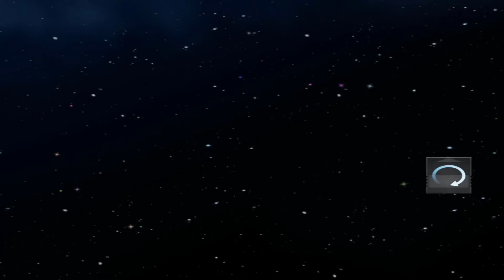RATCHET GLADIATOR [PS2] # 09 - LE PHARE DE LA CEINTURE DE VALIX !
Et yo tout le monde, voici du Ratchet Gladiator, mon jeu PS2 préféré !!! C'est littéralement le berceau de mon enfance avec les musiques insane !!! C'est un plaisir de vous le proposer en Let's Play sur ma chaîne !

Ratchet Gladiator est le quatrième jeu de la série Ratchet & Clank. Il est sorti en 2005 sur Playstation 2 par Insomniac Games et édité par Sony Computer Entertainment. Dans cet opus, Ratchet, Clank et Al doivent rester vivant dans le jeu de combat illégal le plus regardé de la galaxie, DreadZone.

Dans cet épisode nous irons sur la Ceinture de Valix. C'est une station dans laquelle il y a un phare de Valix pour activer le rayon d'énergie gamma.

Bon visionnage !!!